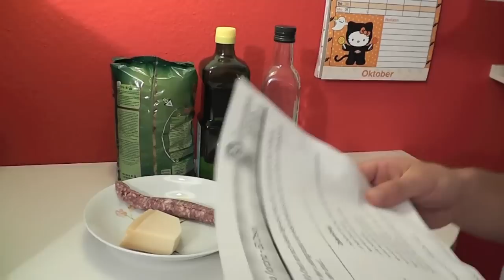EQ-Check 1 - Rigatoni alla Norcina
Sodala, der erste EQ-Check für euch als kleines Dankeschön für die beste Ernährungs-Community, die hier auf YouTube entsteht! DANKE!

Schickt mir weiterhin eure Lieblingsrezepte. Zu jedem 100sten YouTube-Abonennten und Facebook-Gefällt-Mir koche ich ein Lieblingsrezept von euch, quatsche drüber und gebe meinen Senf dazu ob das nun "GESUND" oder nicht ist.

Ein Gewinnspiel mal mit einem etwas anderen Gewinn... etwas sehr persönlichem!

Ich freue mich sehr auf eure Teilnahme!!!

Paul

Jede Menge Unterstützung, Tipps & Tricks gibt dir die schnell wachsende Facebook-Gemeinschaft. Werd ein Teil davon!!!

Folge ErnaehrungsQuatsch auf Twitter!